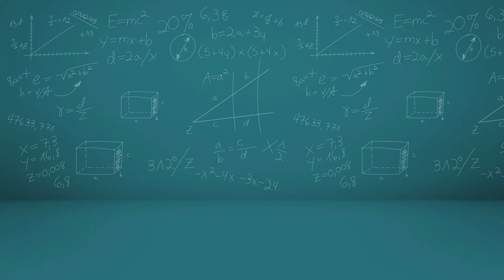مع كونزيل ميد علاجك من المانيا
عندك مشاكل صحيه مزمنه
مشاكل ف القولون ومشاكل التهاب المعده مزمن
حساسيه صدريه مزمنه ومشاكل في الجهاز التنفسي
ضعف في عضله القلب
كرشه نفس ونهجان مستمر
بتحس دائما بهبوط ف الدوره الدمويه
عندك مشكله ف الوزن وعايز تخس
فيه عندك مشكله ف العمود الفقري
او مشكله في المفاصل والعظام
تعرف مريض أورام او مشاكل فقر الدم
عندك مشكله نفسيه وحابب تتكلم مع خبير اجنبي
لفيت كتير ع الدكاتره ومش لاقي الحل
النهارده كونزيل ميد جابت ليك الحل من اعرق جامعات أوروبا و أمريكا 🇺🇸
 كل اللي عليك انك تحمل تطبيق كونزيل ميد وتختار التخصص والطبيب المناسب وتبدا الاستشاره فورا مع افضل الاستشاريين ورؤساء الأقسام من المانيا 🇩🇪 وسويسرا 🇨🇭 وانجلترا 🏴󠁧󠁢󠁥󠁮󠁧󠁿 وأمريكا  🇺🇸 وفرنسا 🇫🇷 وايطاليا 🇮🇹 واسبانيا 🇪🇸 في أكتر من ٤٠ تخصص طبي فرعي , يلا جهز كل تحاليلك وفحوصاتك وكلمنا علطول واتس ع الرقم ٠٠٤٩١٧٨٨٤٣٧٧٤٥ وخلي كمان الترجمة علينا 💪🏻
خليك_في_البيت والدكتور من ألمانيا 🇩🇪 👌🏼
قم بتنزيل تطبيق " كونزيل ميد " وأمتلك نخبة من أطباء ألمانيا بين يديك 👌🏼